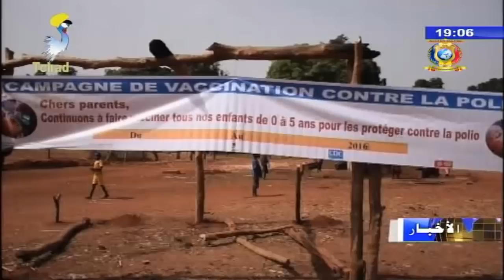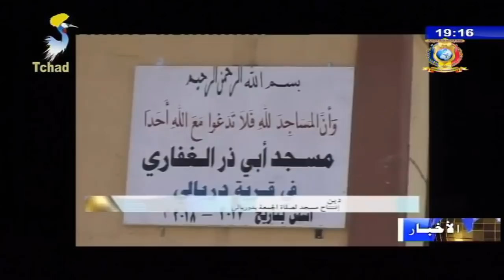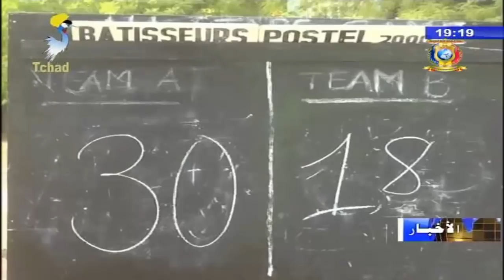النشرة الرئيسية من الفضائية التشادية ليوم 09 أبريل 2018